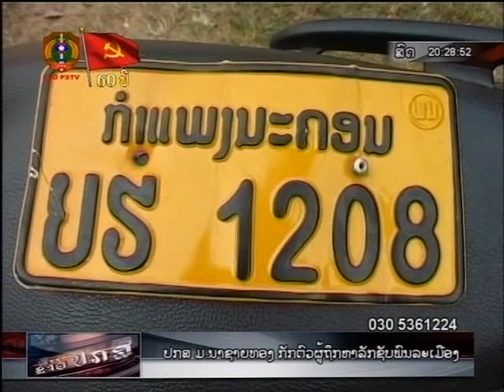3 1ເຈົ້າໜ້າທີ່ ໜ່ວຍງານສືບສວນ-ສອບສວນ ປກສ ເມືອງນາຊາຍ ກັກຕົວຜູ້ຖືກຫາ